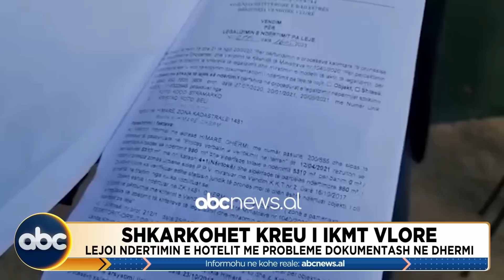Edicioni i Mesditës (21/05/2023) | ABC News Albania